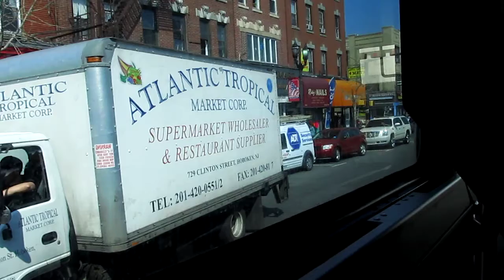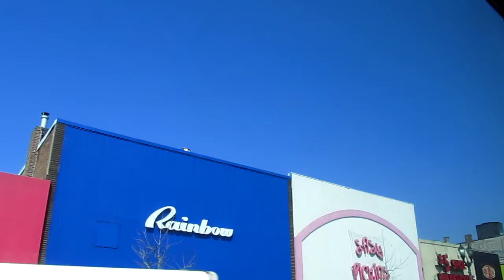NJT MCI D4000 #7610 on the 156 to Englewood Cliffs (Inside, 2/2) in HD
A 2nd video ride on-board NJT 2001 MCI "Jersey Cruiser" #7610 on the 156 to Englewood Cliffs via park Avenue on a Sunny and Warm Early Thursday Afternoon.  I sat in the front for a change.  This is part 2 of 2 and available in High Definition.